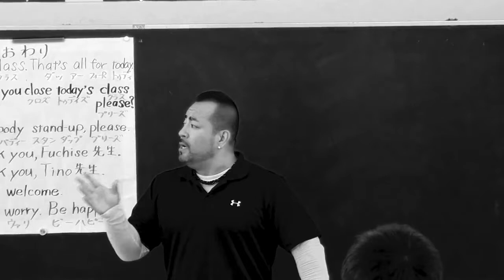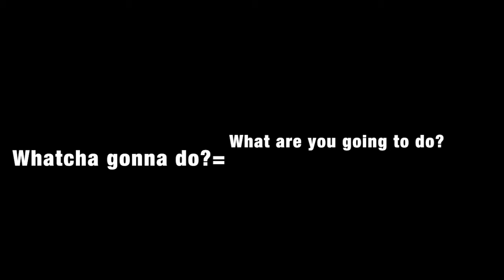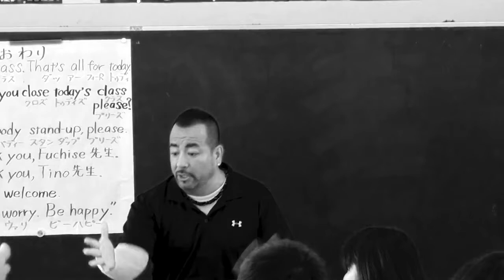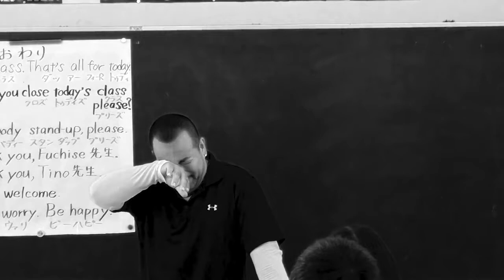Junkenについて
I will be giving a lecture on teaching English to young learners on the 22nd of July in Fukuoka.